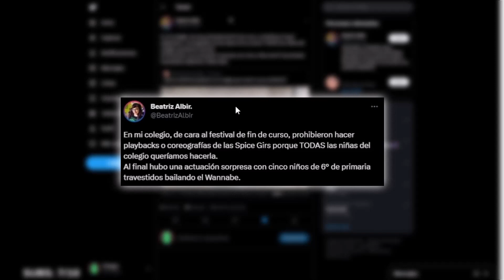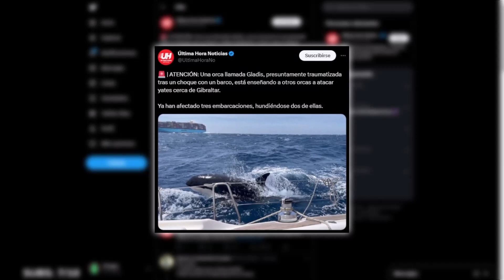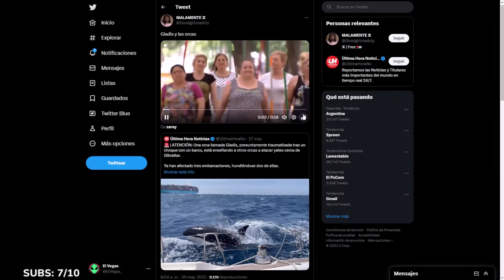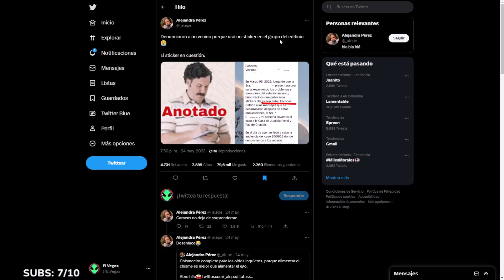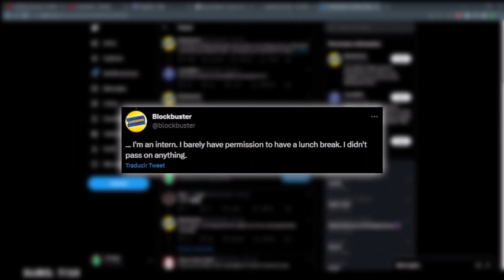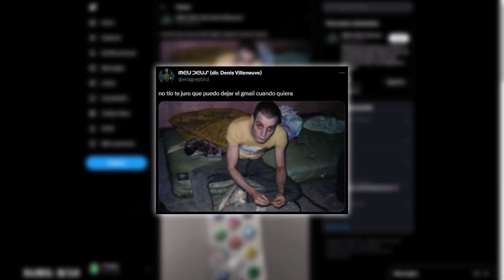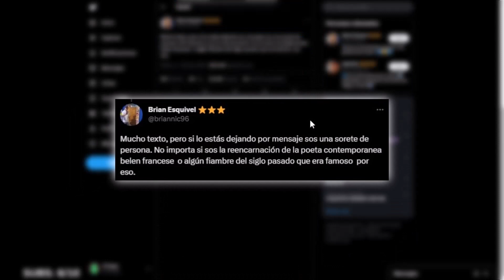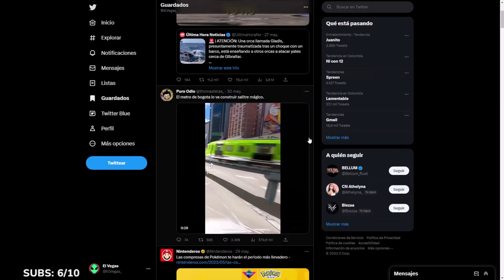ATAQUE de BALLENAS y la DROGA Gmail 📩🐋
No puedo dejar de ver correos de Gmail, ayúdenme por favor